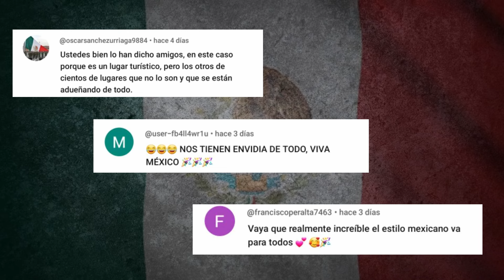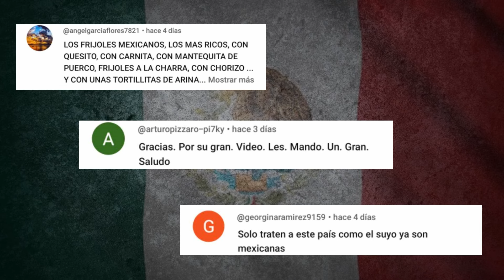CLAUDIA SHEINBAUM HACE HISTORIA EN ZOCALO DE LA CDMX | Xochitl Galvez reacción